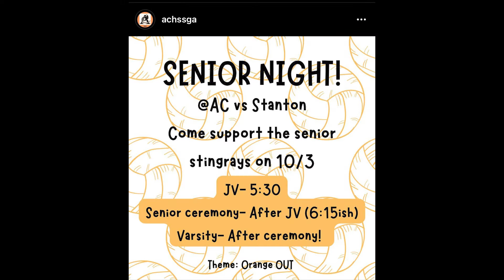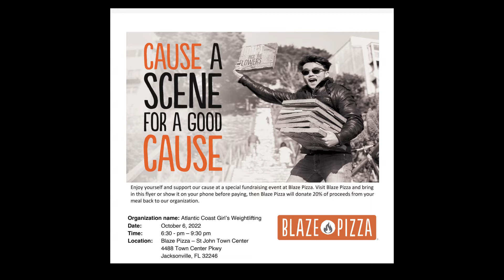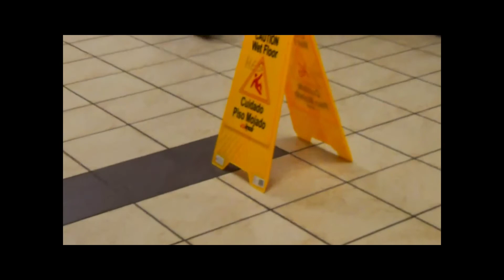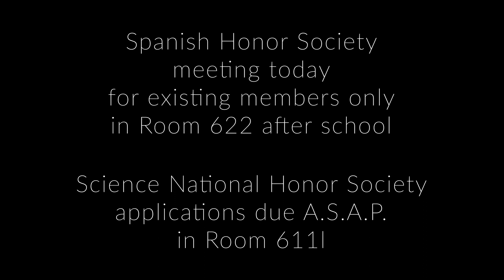The Morning Rays - Monday, October 3rd, 2022